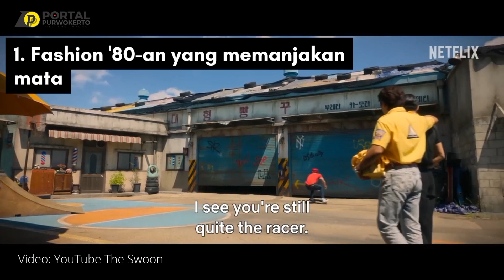Ini Alasan Kalian Wajib Nonton Seoul Vibe di Netflix, Film Korea Aksi Kebut-kebutan Dijamin Keren